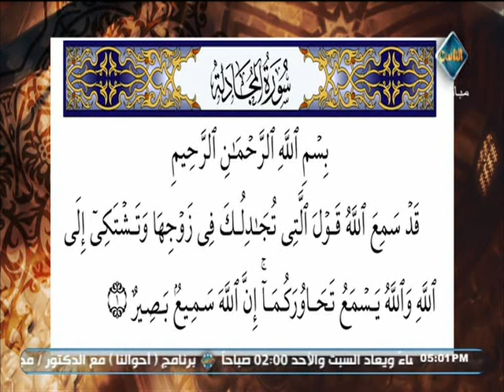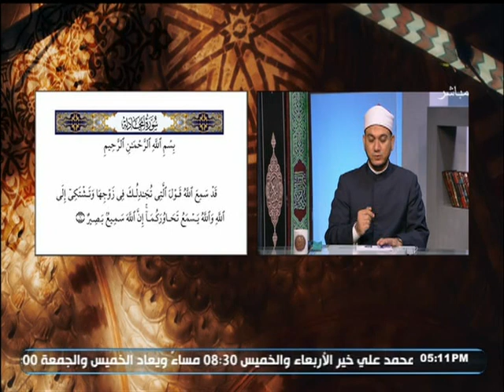أحكام التلاوة والتجويد في الآية الأولى من سورة المجادلة | مع التلاوة